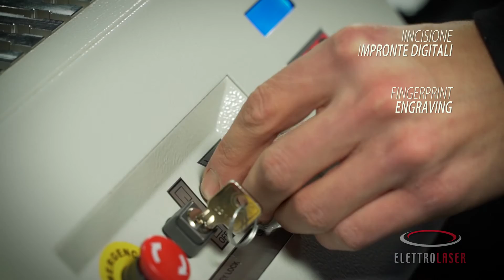Finger print on rings / Impronte digitali marcate su anello - "Fiberlux EL"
Realizzazione delle impronte digitali su anello o pendenti grazie alla tecnologia laser di ELETTROLASER e alle marcatrici Fiberlux.
Production of fingerprints on rings or pendants thanks to the laser technology of ELETTROLASER and the Fiberlux markers.